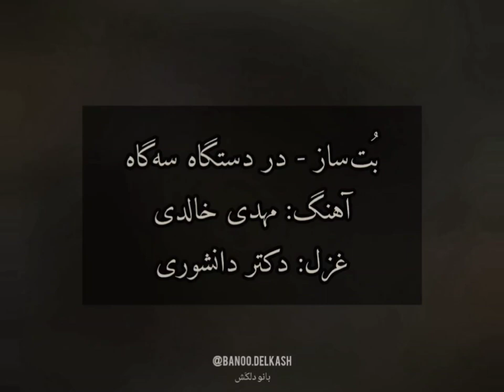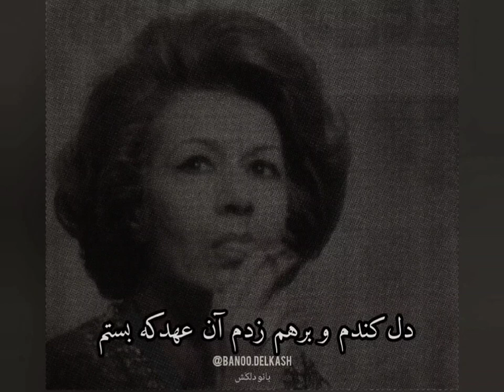تصنیف بت ساز با صدای دلکش همراه توضیحات خالدی پیرامون آن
بت ساز
در دستگاه سه‌گاه
آهنگ: مهدی خالدی
غزل: دکتر دانشوری